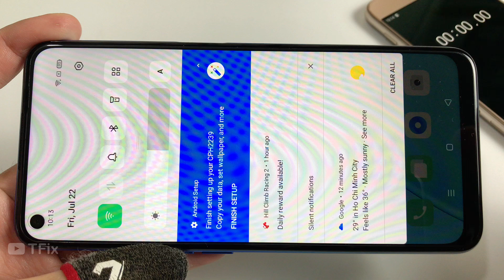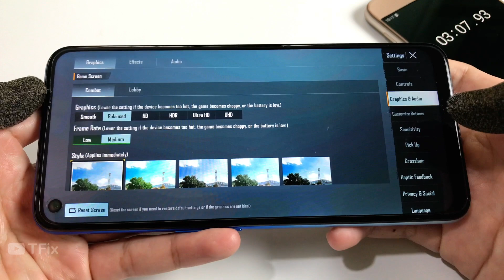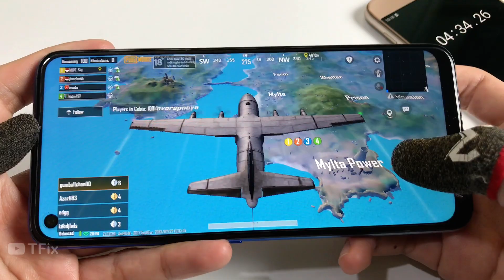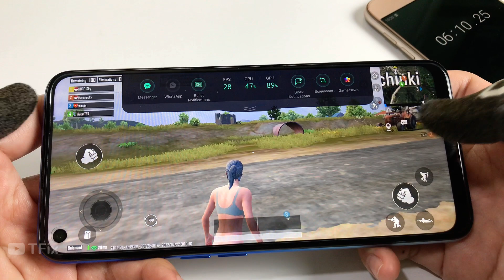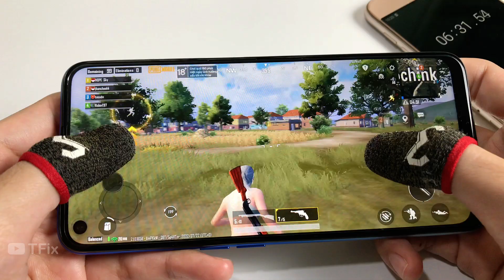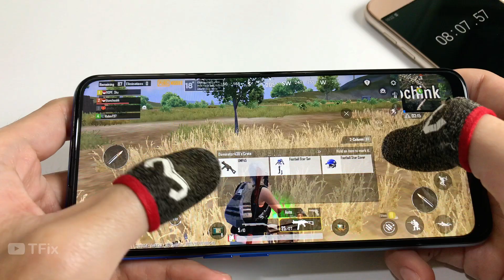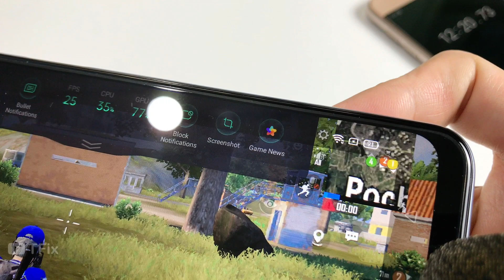OPPO A54 PUBG Mobile Test | Helio G35, 4GB RAM